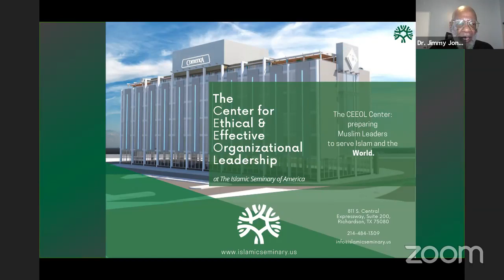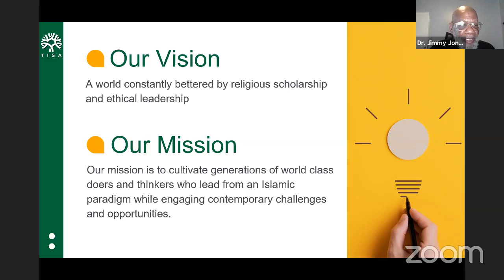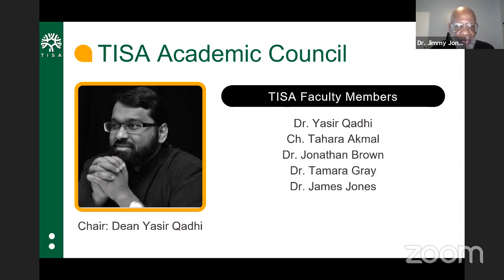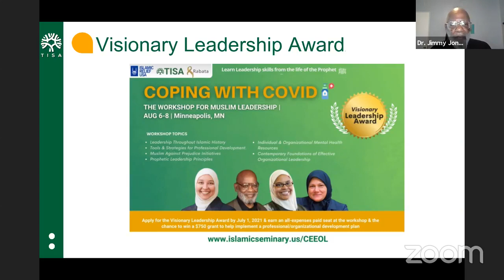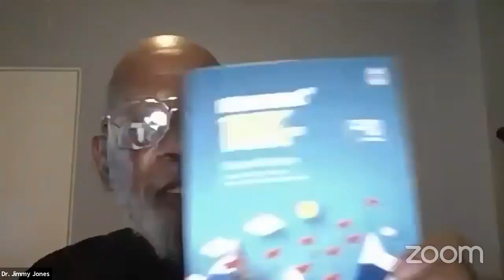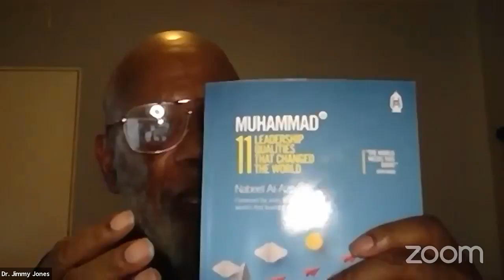A TISA Talk: Connecting with Converts/Reverts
A TISA TALK and Q&A, guided by the new book: Project Lina, to help Muslims & Muslim institutions develop culturally sensitive strategies to support new converts' transition into the wider community. September 2021